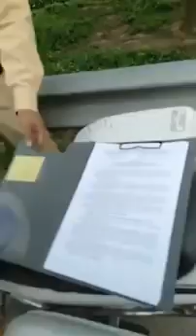Csgt làm luật gặp người phụ nữ cứng luật của năm